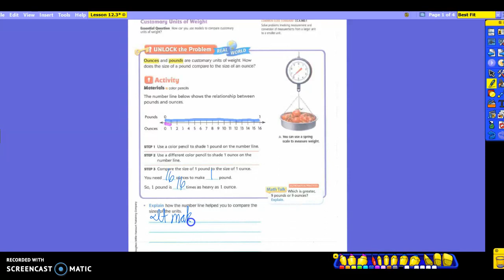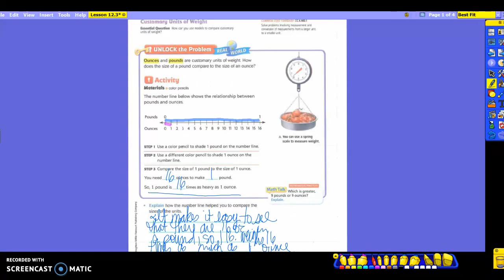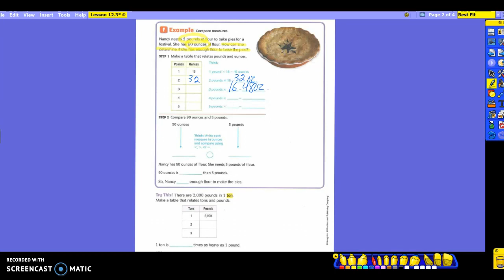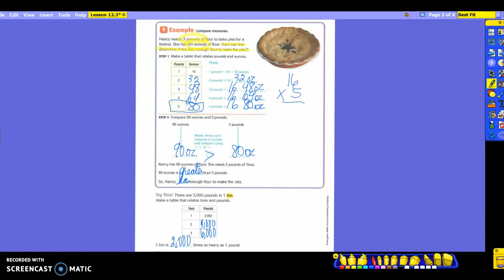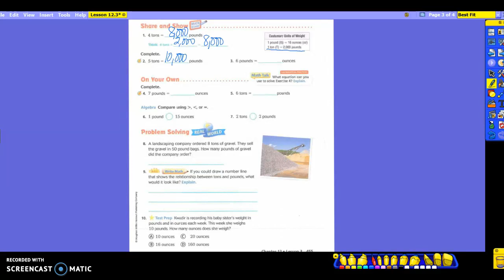4th Grade Math Lesson 12.3